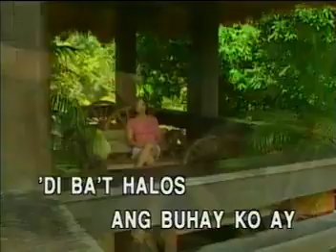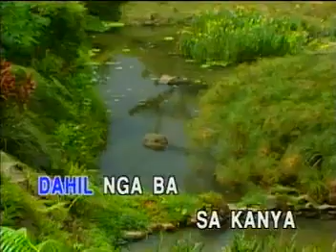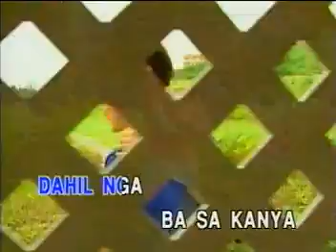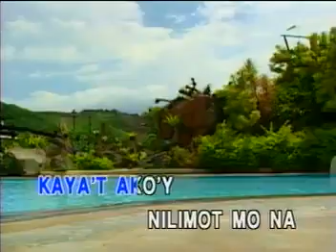9. Jaya - DAHIL BA SA KANYA [Precision]